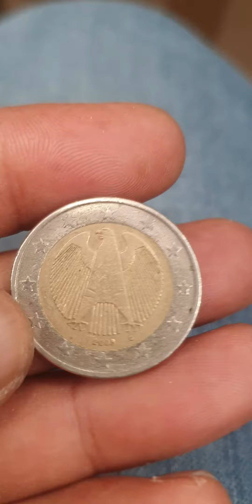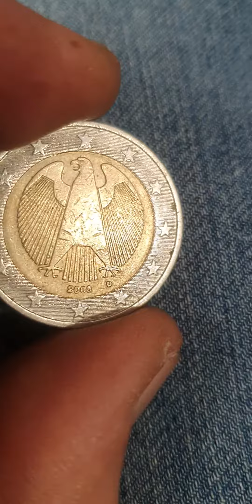2 Euro Coin Germany " ERROR "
Germany
2 euro

The traditional symbol of German sovereignty, the eagle, surrounded by the stars of Europe.

Designer(s): Heinz Hoyer, Sneschana Russewa-Hoyer

2 euro germany2 euro coingermany coinsgerman coinsgermany rare coinsgerman coins worth money2 euro coins collectiongermany coins worth moneyrare german coinsrare german coins of valuemost valuable german coinsforeign coins worth moneyvaluable coinscoins to look forerror coinsmost valuable coinscommemorative coinserror coins worth moneyworld coins worth money